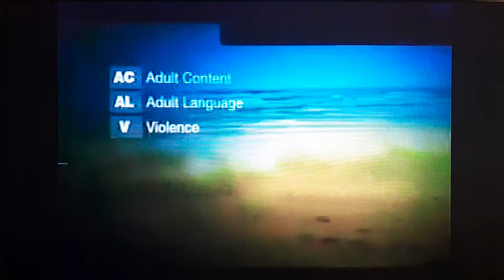Opening To White Chicks (2004) on Encore (Friday, September 1, 2006) @ 3:25 PM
2006 Starz Entertainment, LLC

2004 Revolution Studios Distribution Company, LLC and Columbia Pictures Industries, Inc.